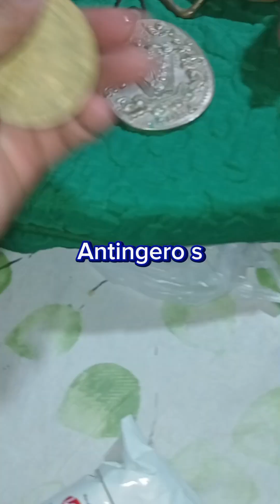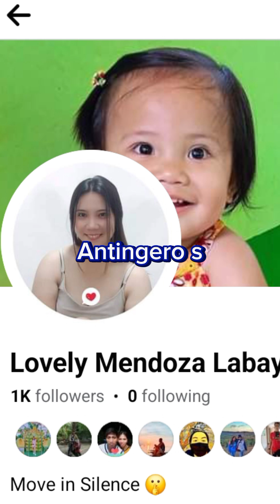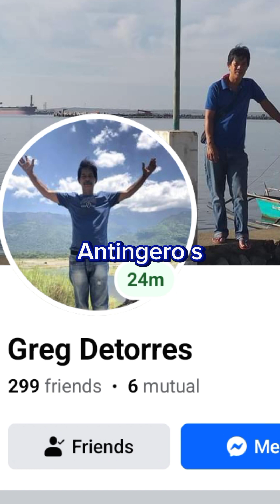Antingero: Interview tatay Tara at panoorin natin pag dating saamin ni tatay